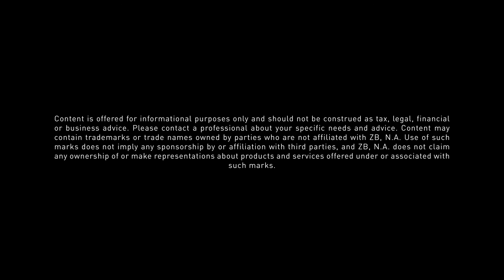U.S. Population Trends - February 2017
The United States population grew at a rate of 0.7 percent from 2015 to 2016, representing an addition of 2.2 million people. The Western region of the nation saw the most growth, while the Northeast experienced the slowest increase. While some expansion can be attributed to natural increase, many areas are experiencing a population surge due to in-migration. Watch this month’s Economic Video Update with Robert Spendlove, Economic and Public Policy Officer for Zions Bank, as he explains current population trends and their relationship to regional economic growth.